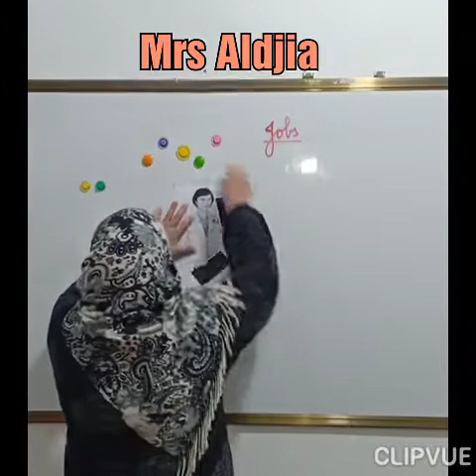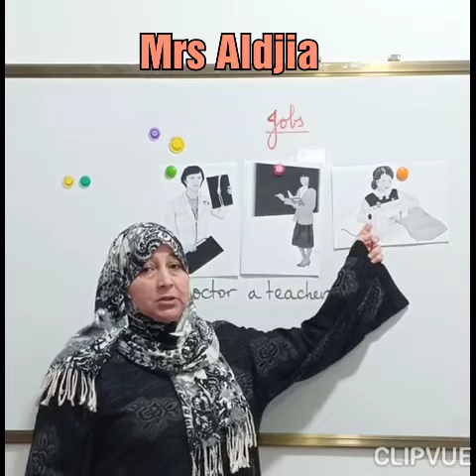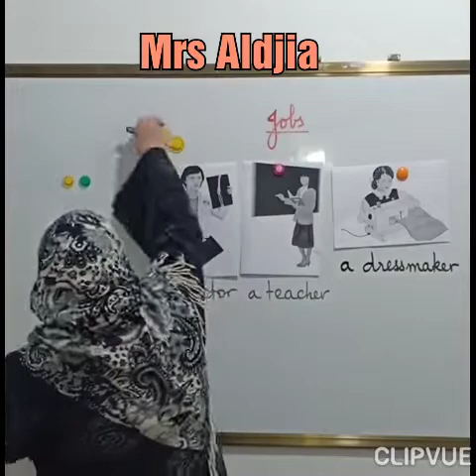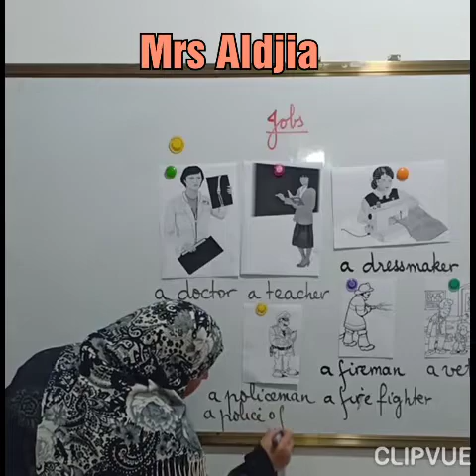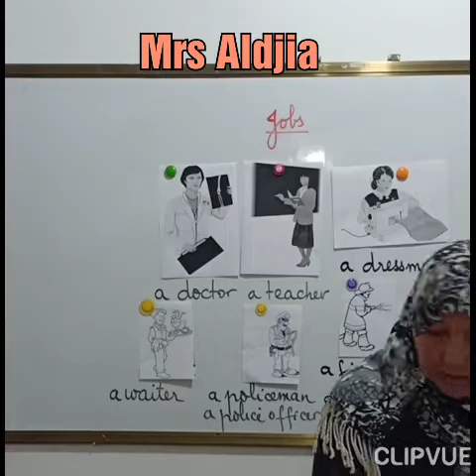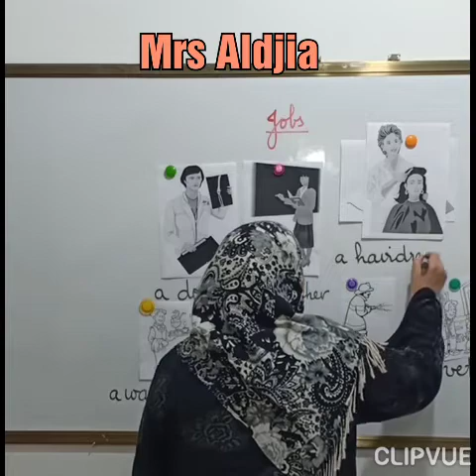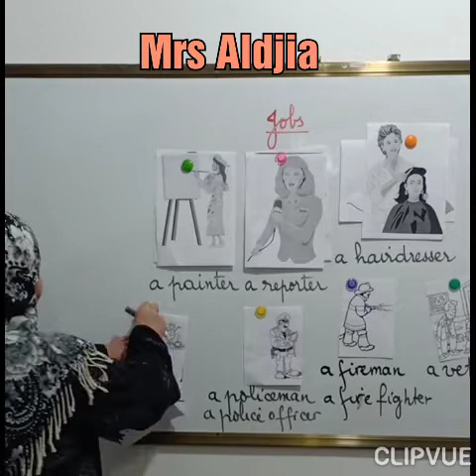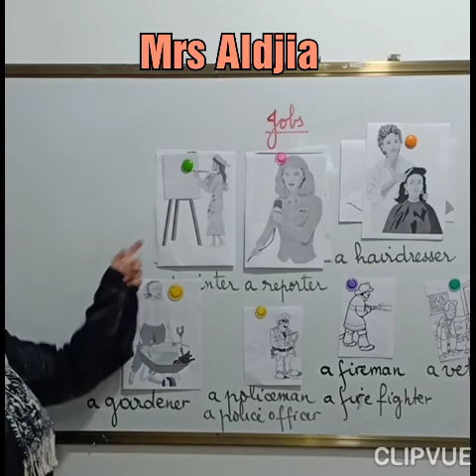Jobs الأولى متوسط المهن.